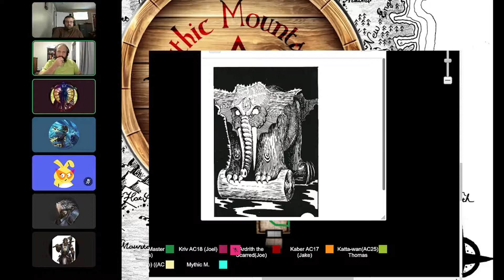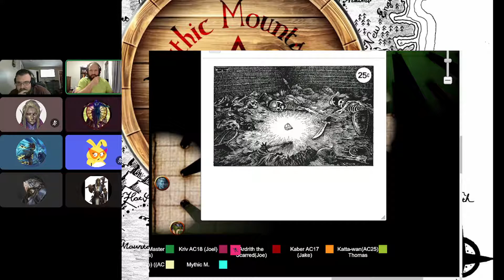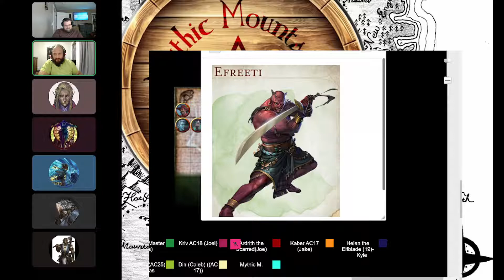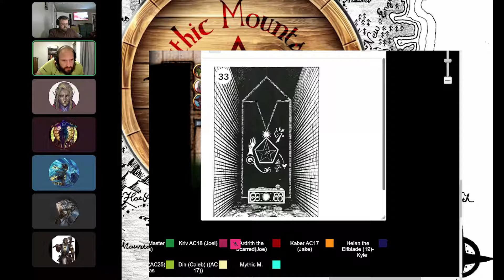The Tomb of Horrors Part 3 - Of Fell and Fey (Perenval Campaign Session #78) (5e Actual Play)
Dain Yurnheart uses portals to force the Heroes of the Vale into a maze of horrors to delay if not outright destroy them.